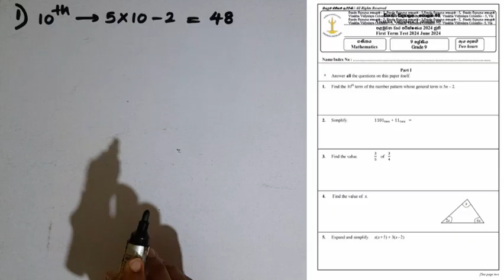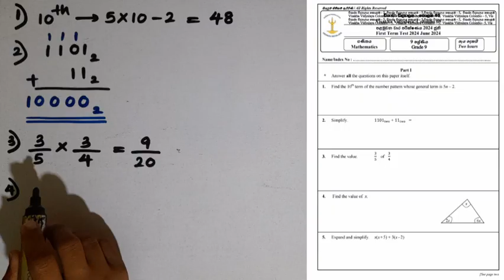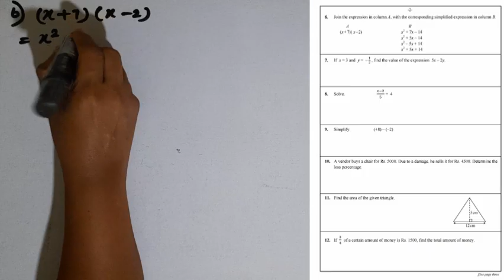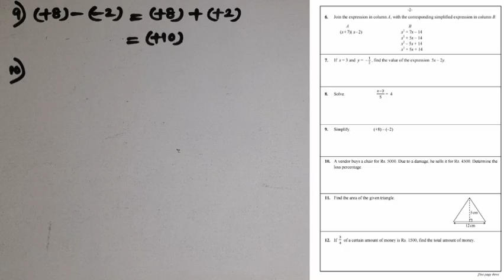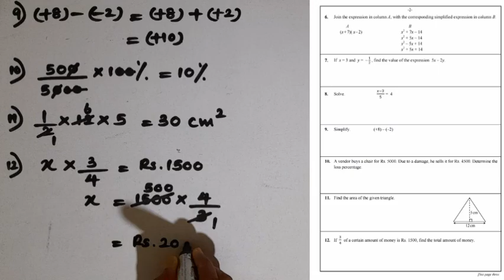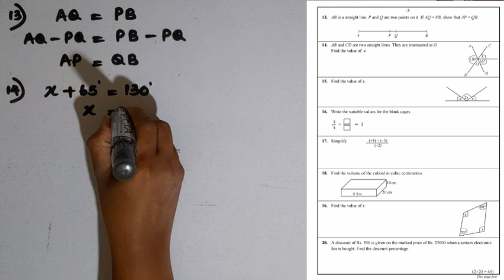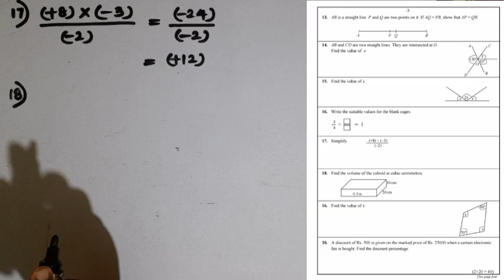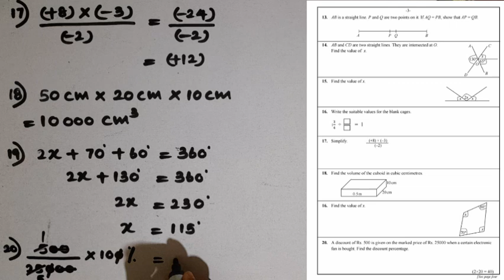grade 9 maths English medium | grade 9 first term test | education wamh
share    videos.❤❤

Past paper discussion for each grade is given below.You can select the grade you need

Grade 6

3rd term test

Grade 7

Grade 8

Grade 9